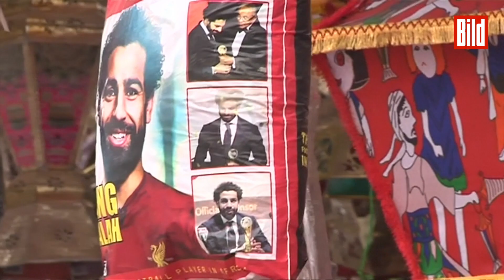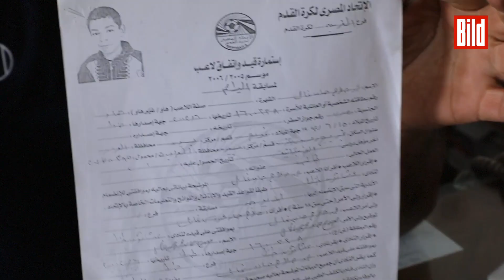Auf den Spuren von Liverpool-Star Mohamed Salah in Ägypten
Seit Monaten verzaubert er die Fußball-Welt: Liverpool-Torjäger Mohamed Salah (heute 25). Mit 32 Toren in 38 Spielen stellt der Ägypter einen Premier-League-Rekord auf, wird zum besten Spieler Englands gewählt. Hier in Nagrig, 130 Kilometer nördlich von Kairo hat alles begonnen.